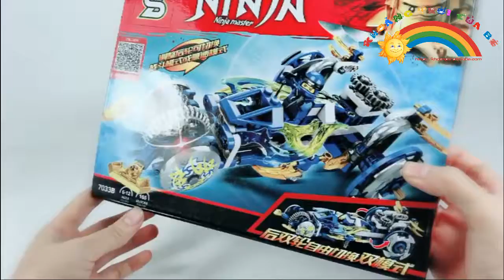Đồ chơi | Lắp Ghép Ninja 7033 | Khoảng trời của bé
Lắp Ghép Ninja 7033